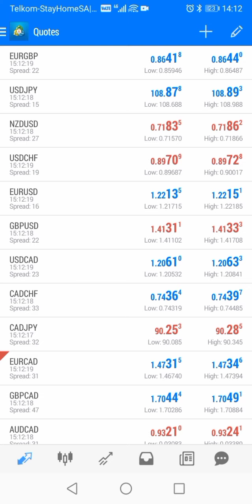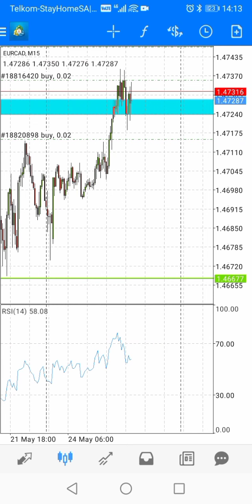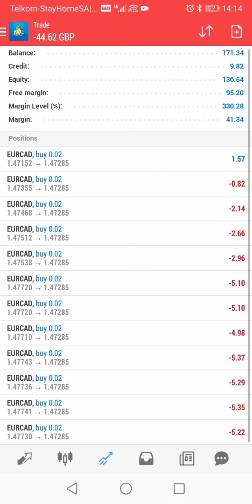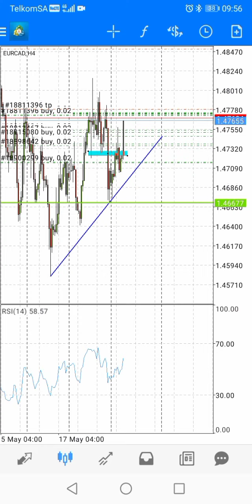Holding a Loss on EURCAD of over half my Account until Profits. RiskManagement and Patience.